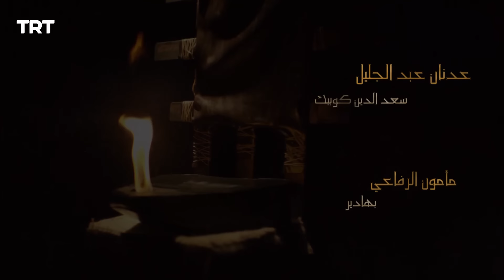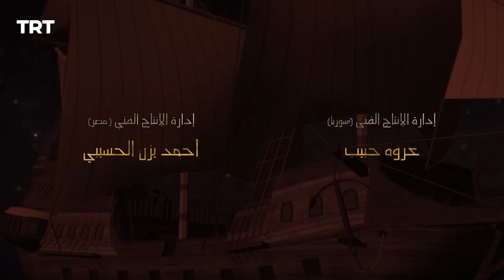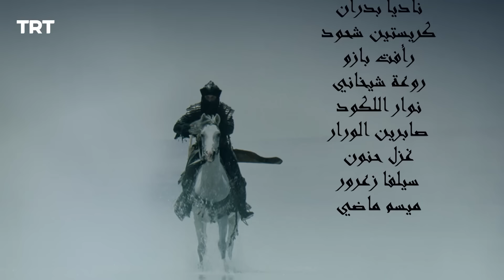قيامة أرطغرل الموسم الرابع | الحلقة 85